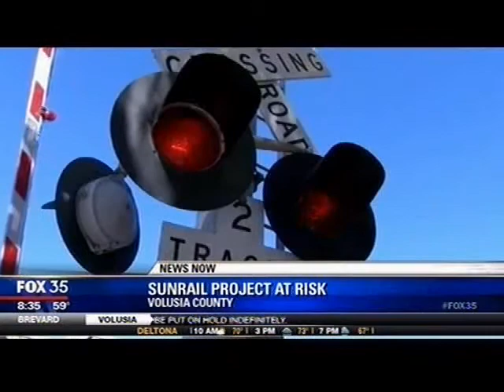FOX 35 Reports on Grayson Push for Sunrail Phase 2 Funds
Rep. Alan Grayson (FL-9) works with fellow lawmakers to secure Sunrail Phase 2 funding in this WOFL Fox 35 report that aired 2-17-15.